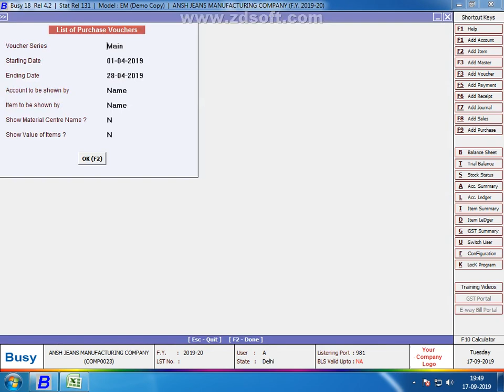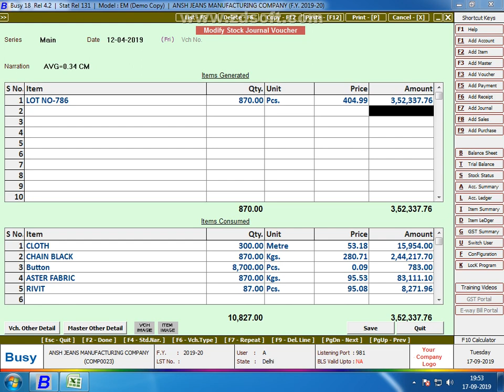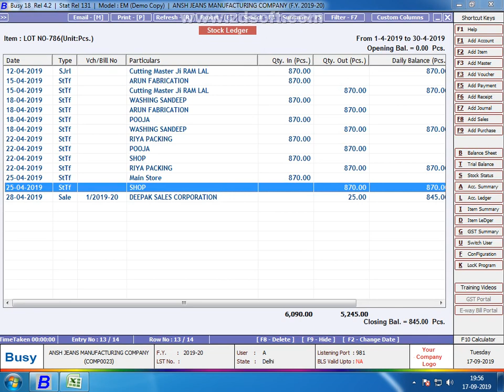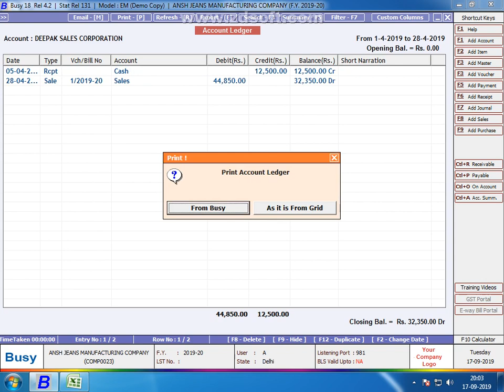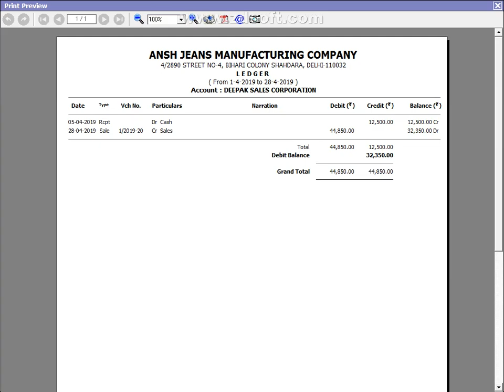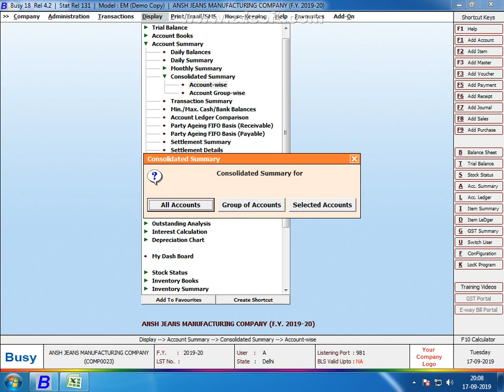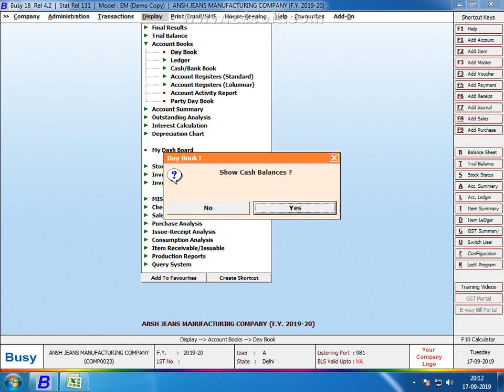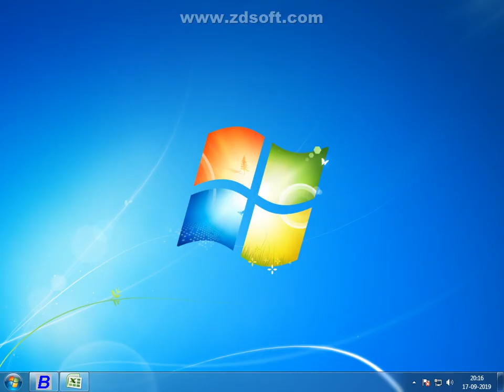Stock Journal Manufacturing Part-7